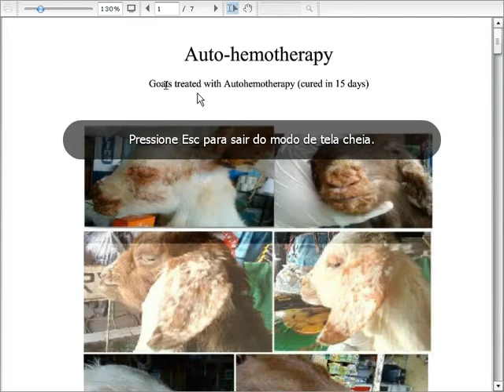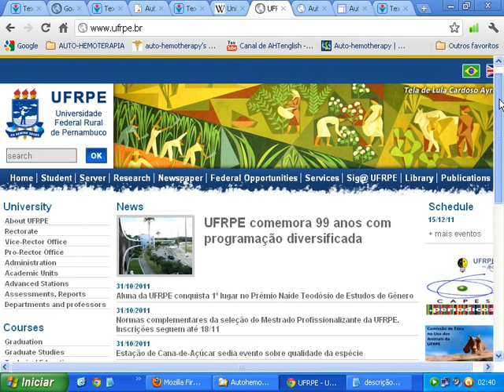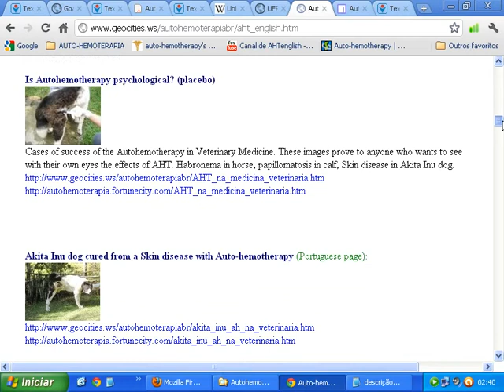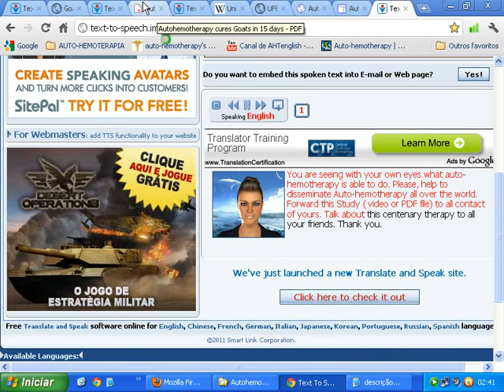Goats treated with Auto-hemotherapy (cured in 15 days) - STUDY of the UFRPE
. STUDY of the UFRPE - Veterinary Medicine Rural Federal University of Pernambuco, Brazil.

OBJECTIVE:

The aim of this study is to report the use of auto-hemotherapy as an alternative therapy against contagious ecthyma in goats.

From Wikipedia, the free encyclopedia:

The Universidade Federal Rural de Pernambuco (UFRPE, in English Federal Rural University of Pernambuco), is located in Recife, Brazil, and was established in 1912. The UFRPE has 19 undergraduate courses and 19 graduate courses. As of 2004, the UFRPE had near 7,000 students and 500 professors.

External links

Autohemotherapy by Doctor Luiz Moura

WHAT IS AUTO-HEMOTHERAPY?

It is a technique that combats and cures diseases with the withdrawal of blood from the vein and immediate application to the muscle. This therapy has been saving lives for over a hundred years.

Autohemotherapy by Doctor Luiz Moura blog:
Articles, Publications, Documented Cases and Testimonials about the centennial therapy Autohemotherapy (AHT)

Auto-hemoterapia - Meu sangue me cura: (Portuguese BR)